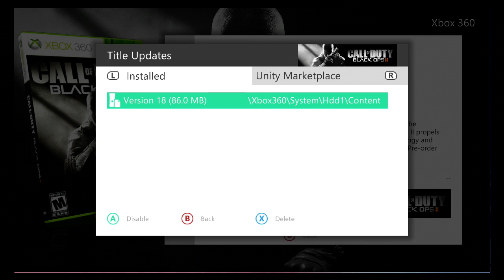Xbox 360 RGH Playing Black Ops 2 online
How to set up LiNK on FSD tutorial. Not my video but this guy explains it well.

Additionally, I would recommend setting up static IP configuration on your Xbox and ethernet connection rather than wifi.  Also you don't want to run your connection through a second router or hub as you won't get as clear of signal.